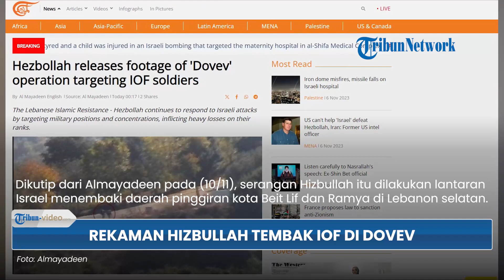Hizbullah Targetkan IOF di Barak 'Dovev': 2 Tentara Jadi Target & 1 Tertembak, Kerugian Besar Israel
TRIBUN-VIDEO.COM - Hizbullah merilis rekaman operasi di sekitar barak 'Dovev' yang menargetkan Tentara Pendudukan Israel (IOF) pada Kamis (9/11/2023).

Dikutip dari Almayadeen pada (10/11), serangan Hizbullah itu dilakukan lantaran Israel terus menembaki daerah pinggiran kota Beit Lif dan Ramya di Lebanon selatan.

Israel meluncurkan lebih dari 15 peluru dalam waktu sepertiga jam di pinggiran kedua kota tersebut.

Akibatbya, Hizbullah berhasil beri kerugian besar bagi Tentara Pendudukan Israel.

Hizbullah menargetkan pasukan infanteri Israel di kota Tarbikha, Lebanon dengan senjata roket dan melancarkan serangan langsung.

Hizbullah juga mengkonfirmasi bahwa pejuangnya menargetkan dua tank Merkava Israel di pangkalan Israel Metulla menggunakan peluru kendali.

Imbasnya, awak tank tersebut ada yang terbunuh dan terluka dalam serangan.

Sebagai tanggapan, media Israel mengatakan operasi Hizbullah hari itu lebih intens dibandingkan beberapa hari terakhir.

Pihak Israel juga mencatat bahwa berdasarkan perkiraan terbaru, Hizbullah meluncurkan total delapan rudal anti-tank yang dipandu (ATGM), selain rudal berat.

Serta, penggunaan senapan mesin dalam operasinya untuk mendukung rakyat Palestina.

(Tribun-Video.com)

Artikel ini telah tayang di Almayadeen dengan judul Hezbollah releases footage of 'Dovev' operation targeting IOF soldiers,
Penulis: Al Mayadeen English